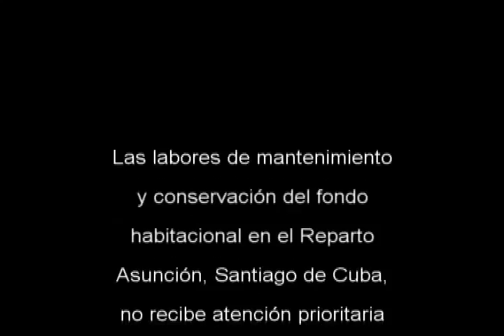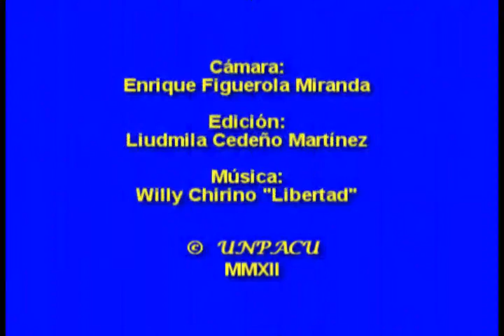Situación de las Viviendas en Cuba. Así viven los cubanos